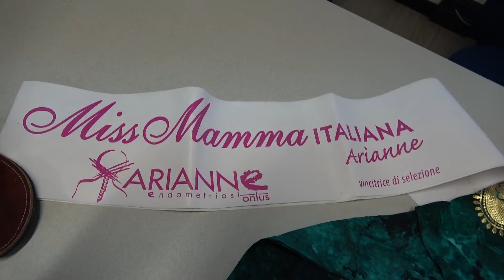Angela Gemelli di Crodo, dalla passerella di Miss Mamma ad un villaggio della Tanzania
Dai riflettori del concorso nazionale di Miss Mamma Italiana ad un'esperienza, importante, in un villaggio della Tanzania. Lei è Angela Gemelli di Crodo che ai nostri microfoni ha raccontato le giornate nel Paese africano dove grazie alla collaborazione di diversi amici ha potuto portare beni utili alla popolazione: medicinali, abbigliamento, oggetti per l'igiene personale. In loco anche l'aquisto di alimenti di prima necessità.
Le abbiamo chiesto cosa le ha lasciato questa esperienza, ha spiegato che prima di tutto è stata lei a ricevere tanto, dal punto di vista umano, dalle persone che ha incontrato in Tanzania.